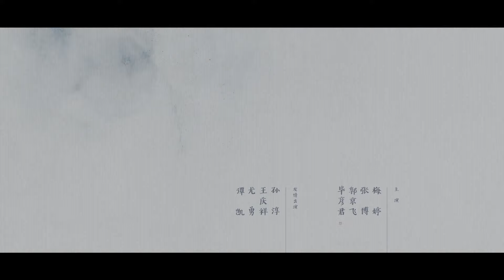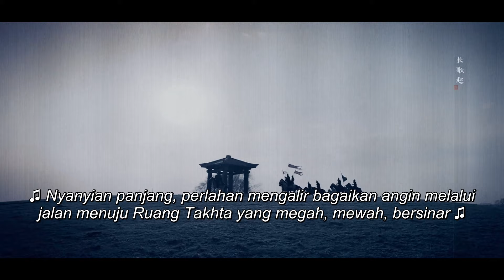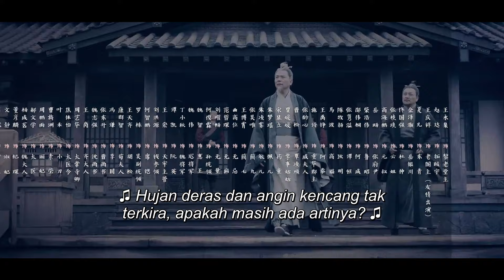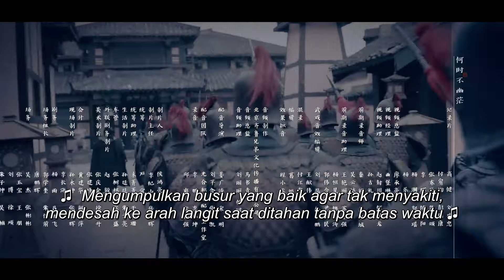【Indo Sub】API DALAM NIRVANA 35 | Nirvana in Fire Ⅱ 35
★Langganan saluran YoYo★ Klik Langganan!

Drama ini menceritakan tentang Xiao Pingzhen, yang belajar seni di gubuk, dan menyelidiki kasus saudaranya Lin Jun, wakil direktur Xiao Pingzhang.

Huang Xiaoming
Liu Haoran
Tong Liya